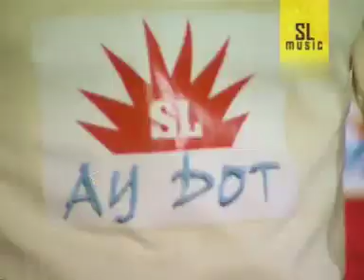Dekumzy ft. slow dogg & Stormrex.mp4